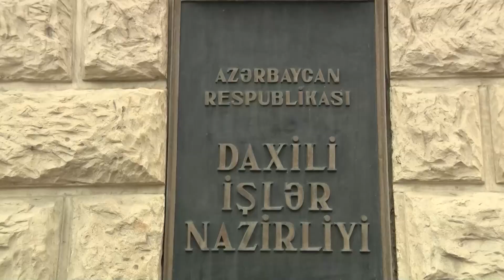Daxili işlər naziri Vilayət Eyvazov Qəbələdə vətəndaş qəbulu və sıra baxışı keçirib